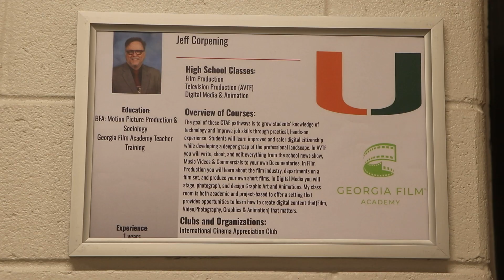"Last Breathe of Happiness" - a Silent Short exercise by Landon Dixon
A first-ever filming exercise from an AVTF I student